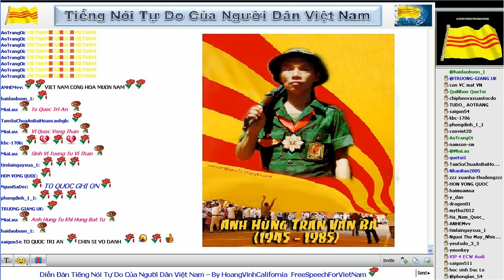1 14 2014 Bản Tin Việt Nam Người Việt Hải Ngoại News audio for Tam An